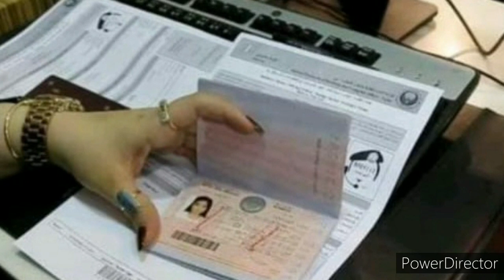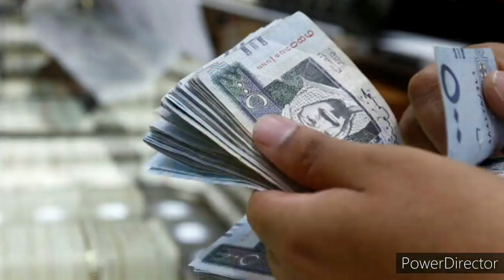சவூதி அரேபியா செய்திகள் 26.08.2021| saudi News tamil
செய்கிறோம்